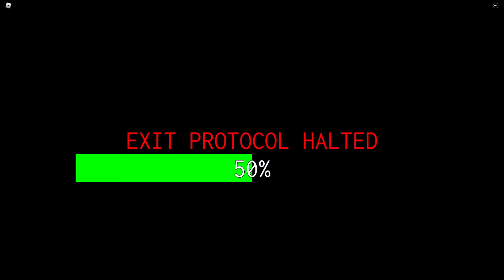The Isle (Truth)- Exit Protocol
This is the final stage in a game called isle, where you find out the truth about the humans. The AI that controlled them for so long, And the outcome.